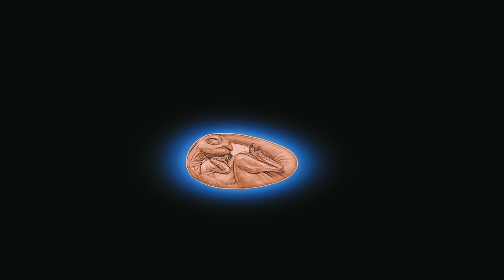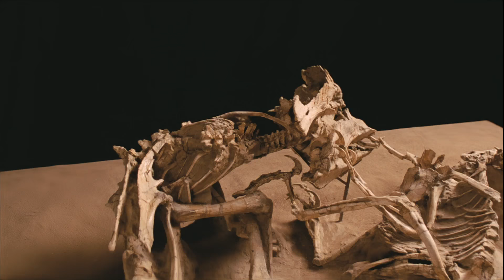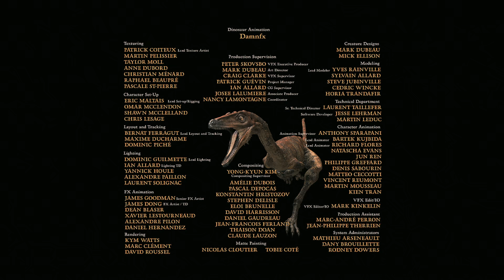Dinosaurs Alive | Dinosaurs Movie | Full Lenght | Dino History | Jurassic World | Free Documentary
🦖 A wonderful story about dinosaurs, see necessarily! What would it be like if you were transported 100 million years into the past to the age of dinosaurs? You'd have to avoid being eaten by a meat-eating dinosaur. Like this frantic horned dinosaur. You would also have to run for your life.  This program presents some of the more recent ideas about dinosaurs that are gaining acceptance while following paleontologists searching for fossils over the decades in the Gobi Desert and New Mexico.

@EARTHPLANET channel will take you on an exciting journey around the world. We will show you prehistoric times when you can meet dinosaurs or mammoths. However, we have movies not only about the prehistoric planet or the ice age. We strongly recommend taking a closer look at our human evolution documentary.

Earth Planet channel provides a great collection of educational programs and films that will bring you closer to the world. We teach history, we remind you of the most important events that have changed our reality, and we show you the incredible power of Nature.